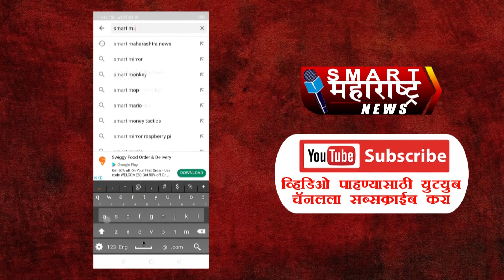आपल्या कार्यकर्तुत्वाचा वेगळा ठसा उमटवणाऱ्या अजय कडू यांच्यावर अभिष्टचिंतनाचा वर्षांव